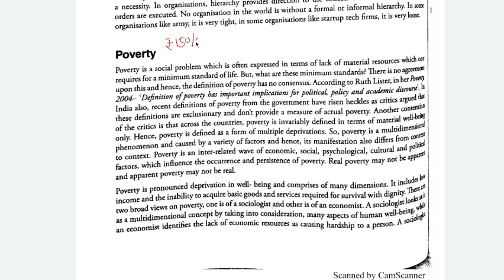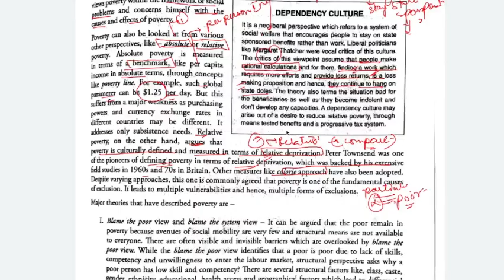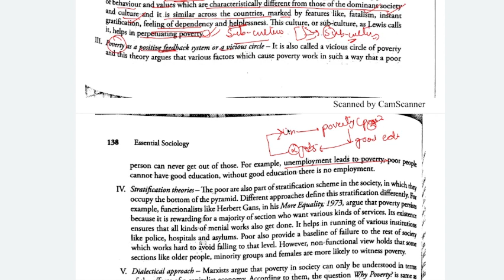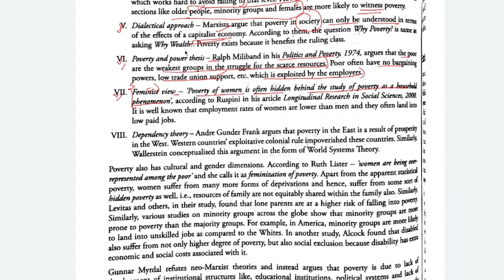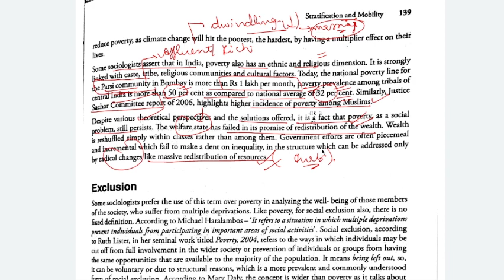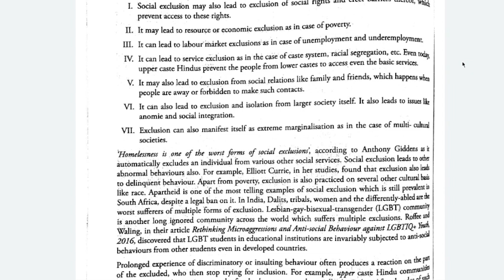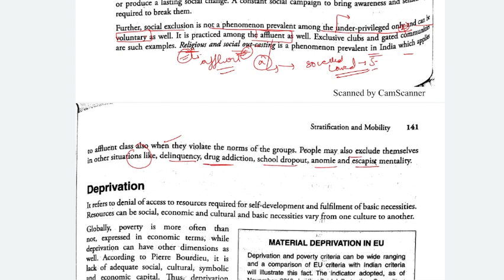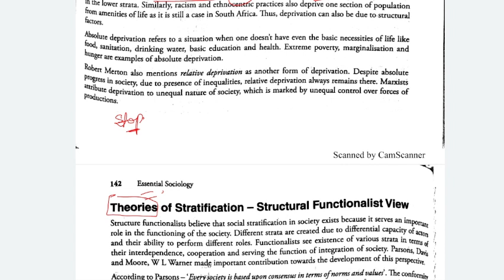Chapter 5 - STRATIFICATION. WHAT IS STRATIFICATION?